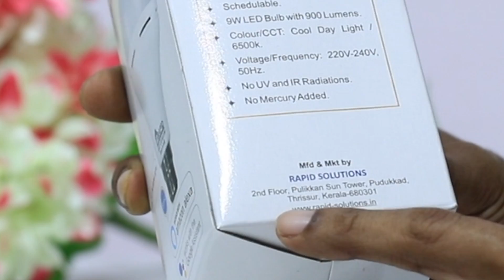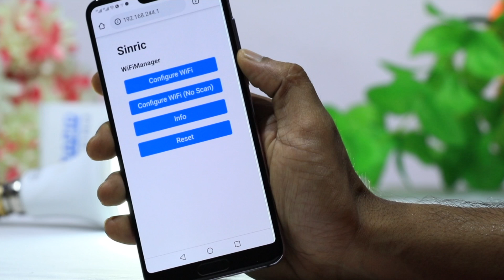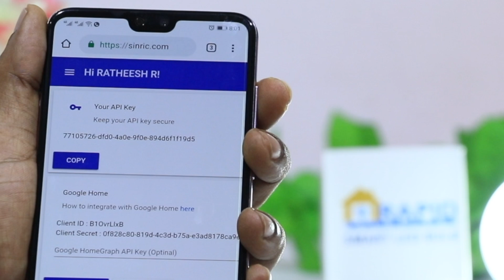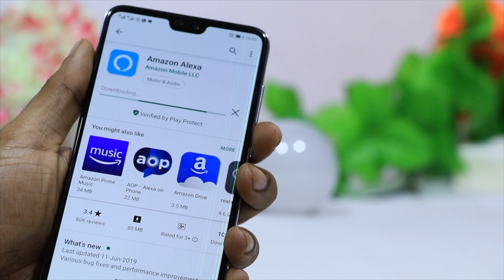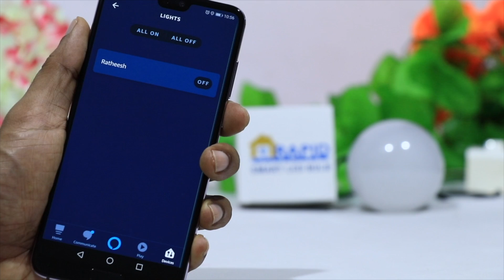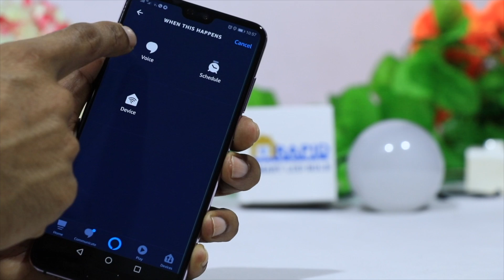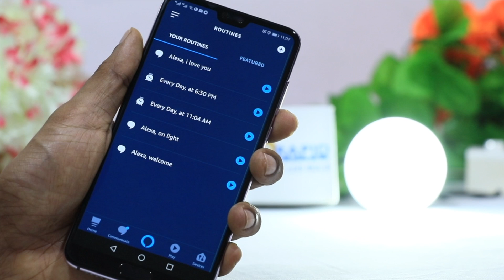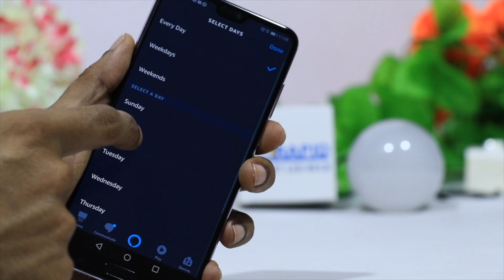പറഞ്ഞാല്‍ മതി ഈ ബള്‍ബ് അനുസരിച്ചോളും - കേരളത്തിന്റെ സ്വന്തം സ്മാര്‍ട്ട് ബള്‍ബ്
ലോകത്തിന്റെ എവിടെ നിന്നും മൊബൈലിലൂടെ നിയന്ത്രിക്കാവുന്ന,വോയ്സ് കമാന്റുകളാല്‍ നിയന്ത്രിക്കാവുന്ന , നമുക്ക് സമയം സെറ്റ് ചെയ്ത് ആ സമയത്ത് ഓണും ഓഫും ആക്കാന്‍ സാധിക്കുന്ന , ആമസോണ്‍ അലക്സയും ഗൂഗിള്‍ ഹോമും സപ്പോര്‍ട്ട് ചെയ്യുന്ന സ്മാര്‍ട്ട് എല്‍ ഇ ഡി ബള്‍ബായ കേരളത്തില്‍ നിര്‍മ്മിച്ച റാപിഡ് സ്മാര്‍ട്ട് എല്‍ ഇ ഡി ബള്‍ബിനെ പരിചയപ്പെടാം ഇതിന്റെ വില 790 രൂപ ആണു ആമസോണില്‍ നിന്നും ഇത് വാങ്ങാന്‍ ആഗ്രഹിക്കുന്നവര്‍ക്കുള്ള ലിങ്ക് കമന്റ് ബോക്സിലെ ആദ്യ കമന്റില്‍ പോസ്റ്റ് ചെയ്തിട്ടുണ്ട്